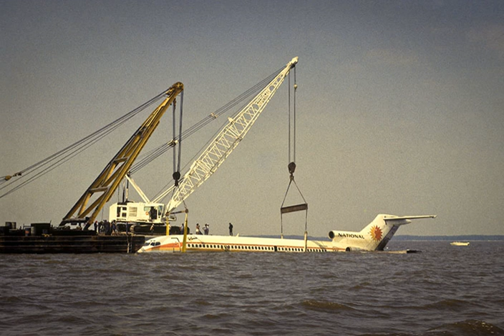National Airlines Flight 193 | Wikipedia audio article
00:00:29 1 Incident
00:02:01 2 Accident analysis
00:03:52 3 Evacuation
00:04:50 4 See also

- Socrates

SUMMARY
National Airlines Flight 193, registration N4744, Donna, was a Boeing 727-235 en route from Miami, Florida to Pensacola on May 8, 1978. It was scheduled with stops at Melbourne, Florida; Tampa; New Orleans, Louisiana and Mobile, Alabama. The accident occurred at night in low visibility from fog. During the descent into Pensacola Regional Airport it impacted Escambia Bay, sinking in 12 feet (3.7 m) of water.